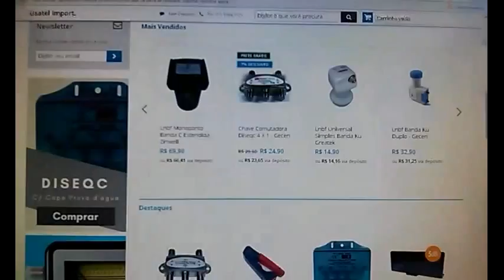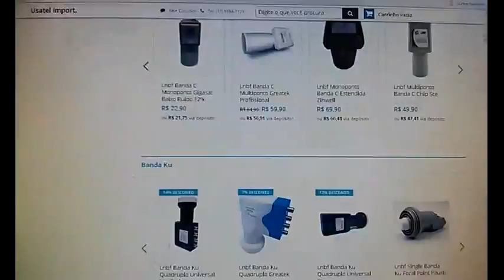Receptor GREATECK HD DVBS2 (APRESENTAÇÃO)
Assista e grave seus programas predilétos da TV com a melhor qualidade digital de som e imagem em Full HD. Tenha o melhor de um Mídia Center, visualizando fotos, filmes em alta definição e ouvindo suas músicas prediletas diretamente via USB.

Esse é o equipamento ideal para quem procura qualidade e tecnologia.

Este mini receptor tem saída HDMI em 720P e 1080i, além de um media center para arquivos de vídeo MPEG1, MPEG2, MPEG4, H.264 e DivX; áudio em WMA, MP3, AAC e fotos JPEG, BMP e PNG. Todos que podem ser acessados pela entrade USB.

Ele também tem gravador digital PVR.

Outra coisa que chama bastante atenção é que o receptor é tão pequeno que é pouco maior que a palma da mão.

​Já vem com um cabo HDMI.

Ele é ideal para os canais abertos DVB-S2, como TV Aparecida, Canção Nova, Rede Vida, entre outros.

ATENÇÃO: esse é um receptor para Satélite, não sendo indicado para atender canais digitais terrestres (não funciona para Globo HD, por exemplo).

Especificações Técnicas

Sintoniza canais Digitais e Digitais HD
Resolução de até 1080p para reprodução de Vídeos
Saídas HDMI / Vídeo Componente
Central Multimídia compatível com Fotos, Músicas e Vídeos
Acompanha cabo HDMI V1.3
Saída coaxial digital 5.1